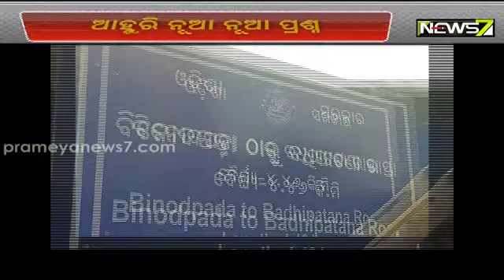ମାନସ ସ୍ୱାଇଁ ହତ୍ୟା ମାମଲା: ମେମୋରି ଚିପ୍ ପ୍ରସଙ୍ଗକୁ ଏଡାଇ ଦେବାକୁ ଚାହୁଁଛି କି କ୍ରାଇମବ୍ରାଞ୍ଚ?